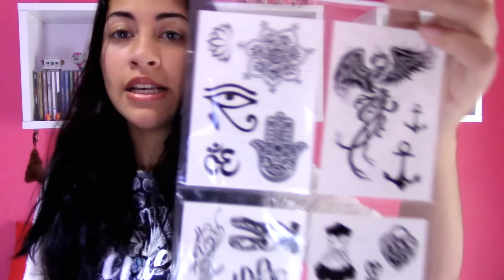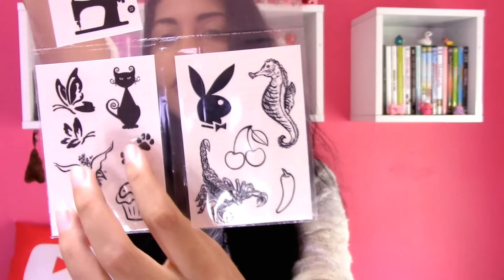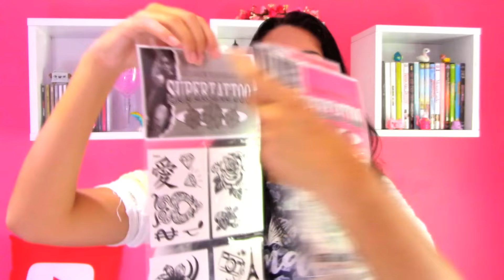MINHAS NOVAS TATUAGENS! (de brincadeira)